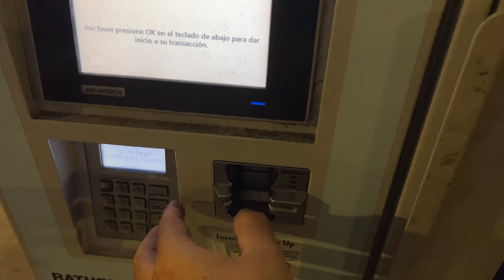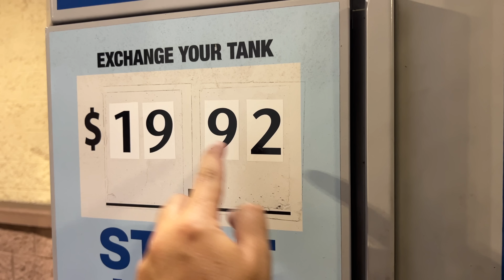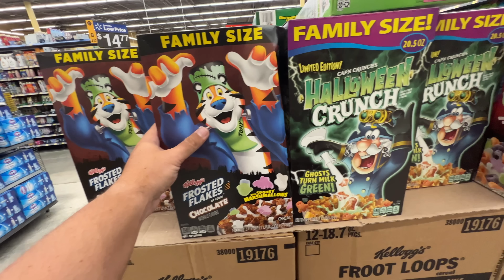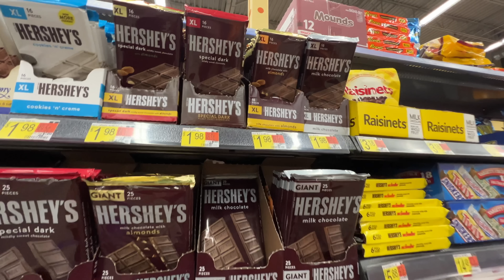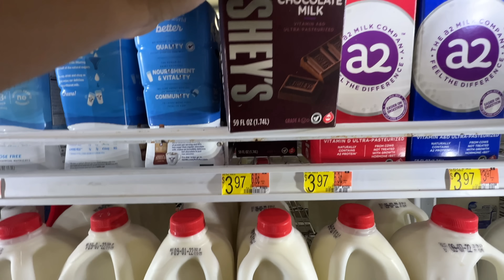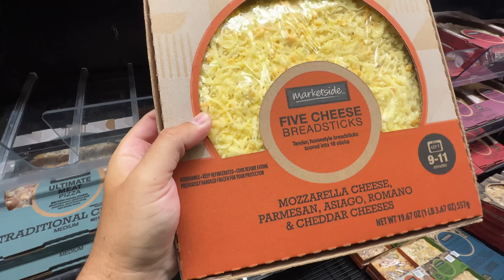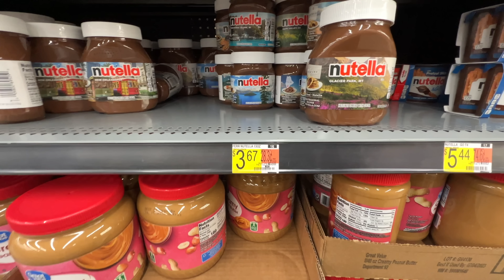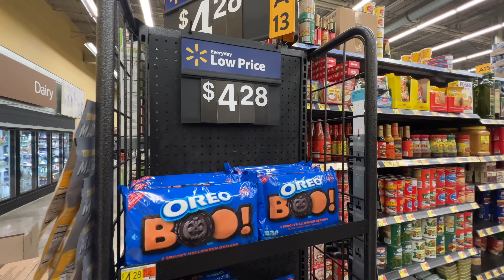FOMOS NO WALMART DE BAIRRO MAIS BARATO DOS EUA (ATUALIZADO)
UM WALMART DIFERENTE E BARATO EM ORLANDO NA FLÓRIDA ESTADOS UNIDOS

Segue lá